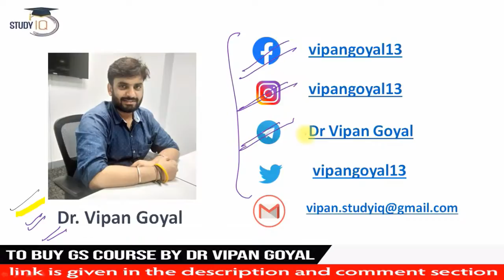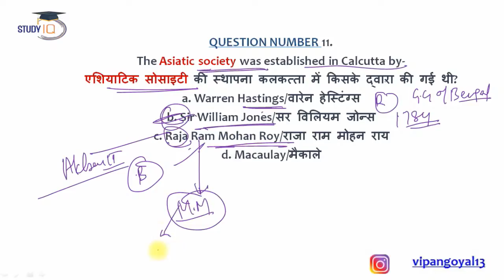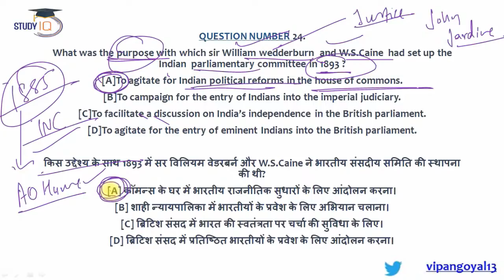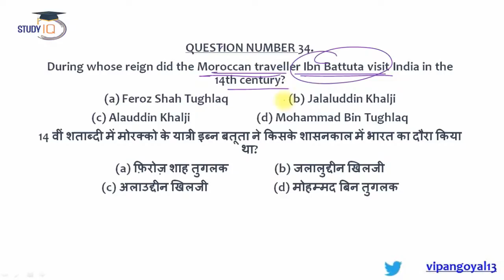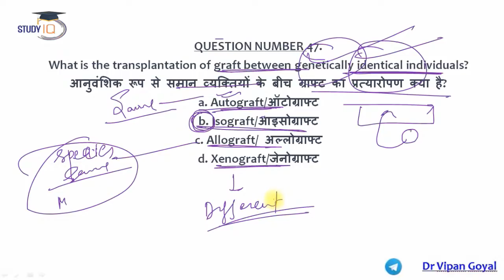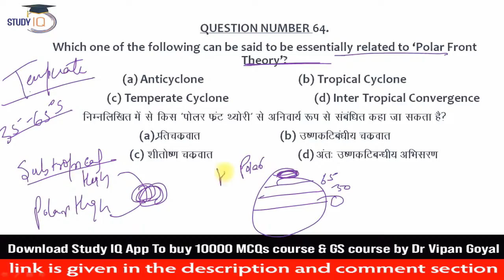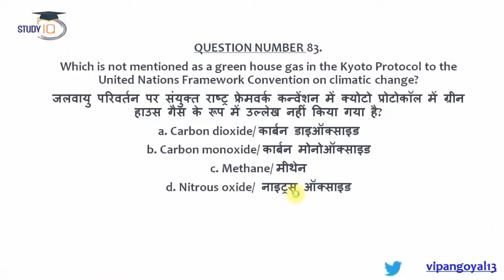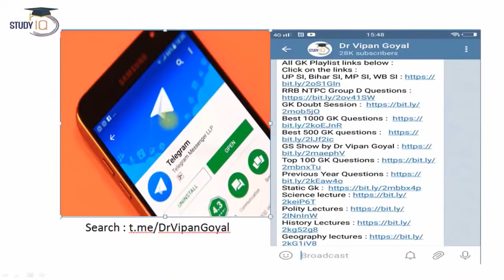Best 200 || General Studies || June 2020 || Finest MCQs for all Exams by Study IQ |I Dr Vipan Goyal